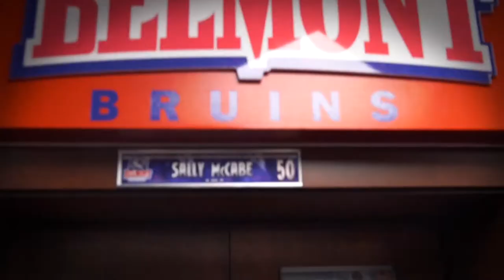Belmont Bruins Women's Basketball Intro Video 2017-18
Shot & Produced by StoneBrook Media - Nashville, TN